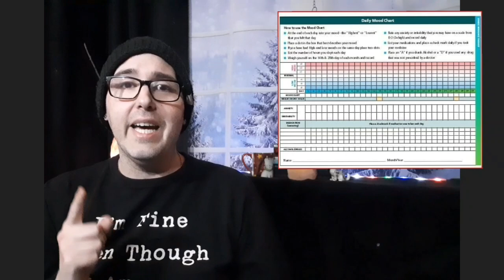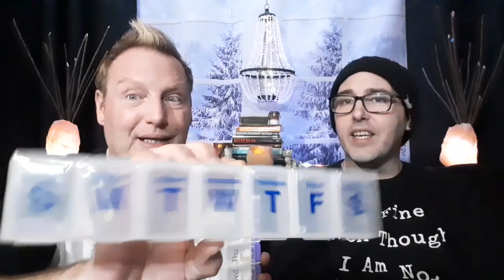Friday Night Chit Chat! 2022 Reboot!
Happy Friday! TGIF Indeed :) First, Marc and I catch up with some Chit Chat, including a Resolutions Check-in, THEN we have a new 2022 Reboot Video (Mood Charts anyone?) Steve and Marc

Snailmail:
SmokeySteveAndMarc